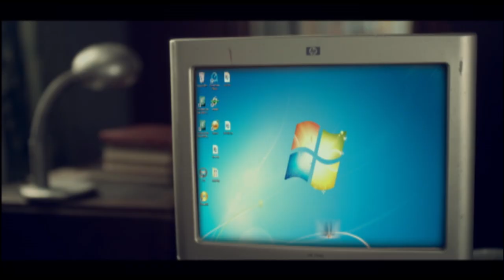اول لقاء بعد ماخرج من الحبس.. عاوز بوسه 💋 علي السلم 😂